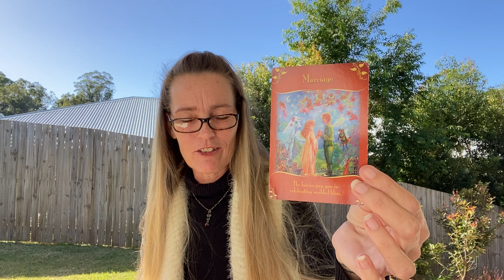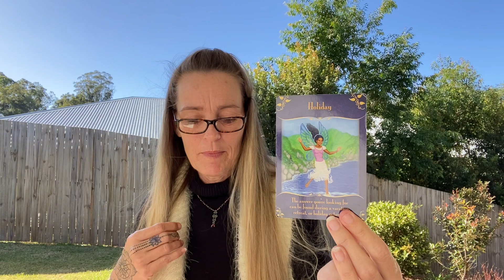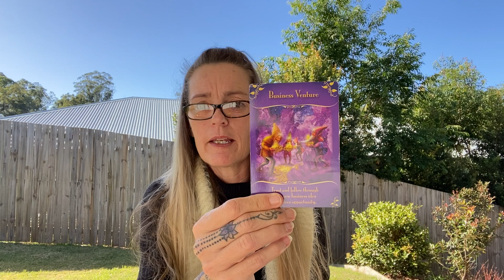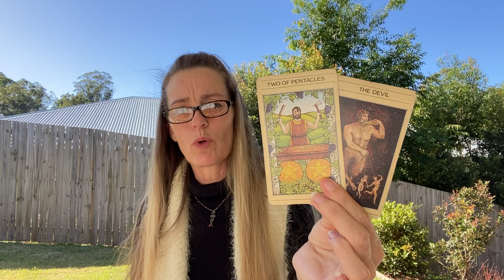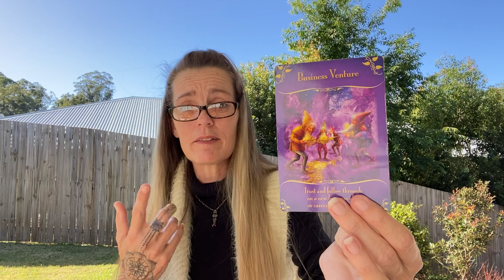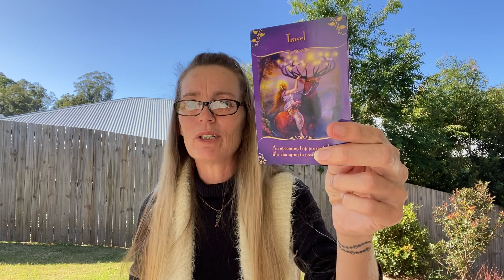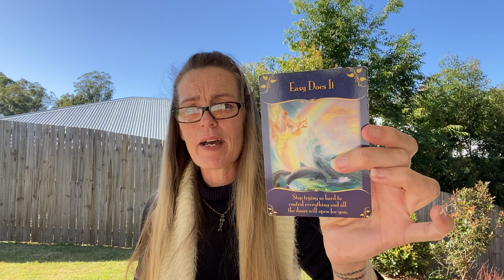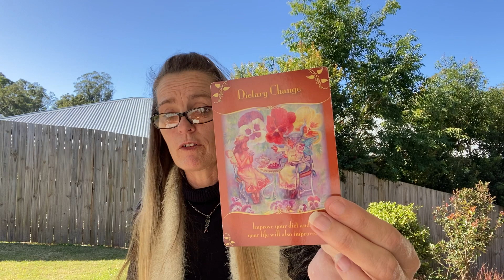💃ALL STAR SIGNS!💋 What does spirit feel you need to know?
Timestamps!
Aries 01:25
Taurus 04:44
Gemini 08:15
Cancer 11:47
Leo 15:55
Virgo 18:54
Libra 22:06
Scorpio 26:17
Sagittarius 29:57
Capricorn 33:53
Aquarius 38:55
Pisces 43:14

Ms Psychic D is regarded as one of Australia’s most respected, down to earth, influential and accurate psychic readers, specialising in psychic prediction, personal development and law of attraction mentorship.
28+ years experience.

Care to share the LURVE?

Your kind donations and energy exchanges are always so very welcomed and appreciated:

* All services provided by Ms Psychic D should NOT be used as a substitute for seeking professional care for the diagnosis and treatment of any medical and/or psychiatric disorder.